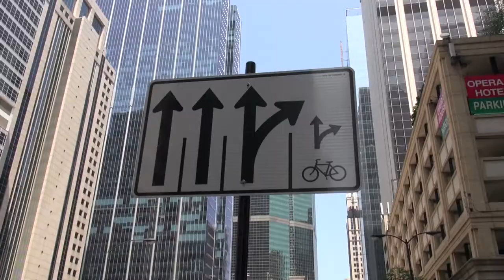Chicago’s 1st Protected Intersection: Washington & Franklin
Just uploading some unused footage from my Chicago Protected Intersection video for anyone interested.